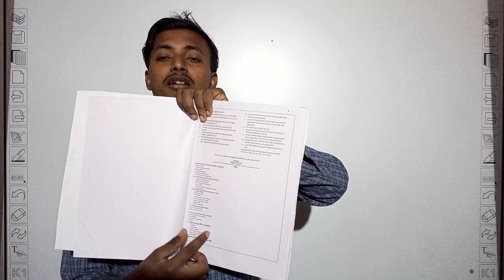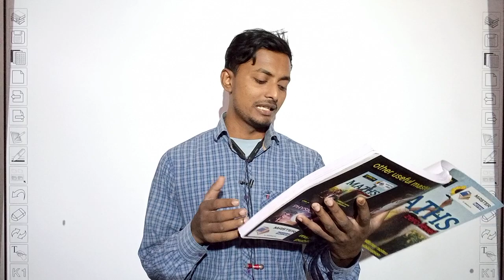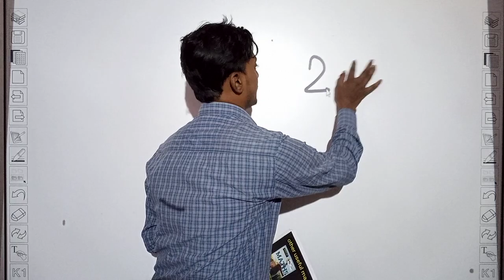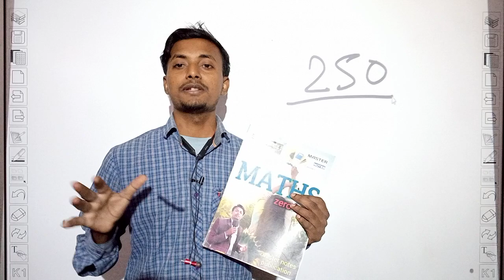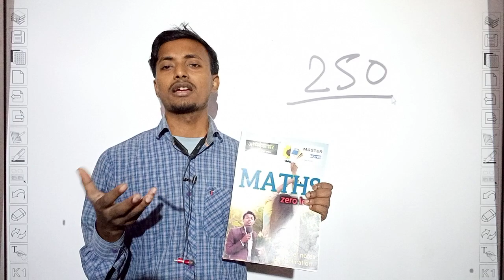आप यकीन नहीं करेंगे एक महीने में ZERO से ZERO STUDENT भी सीखेगा 100% MATHS no clickbait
Aaj ka offer

Master notes pdf 250

Smart video Coaching 250

Master notes hard copy home delivery all India 1000